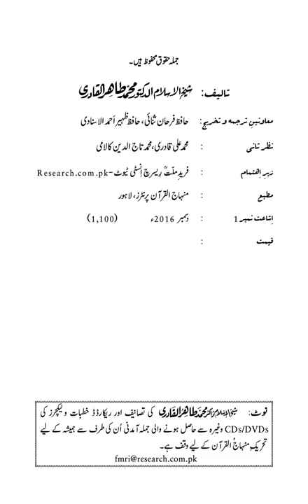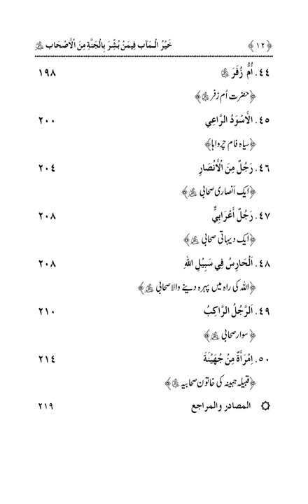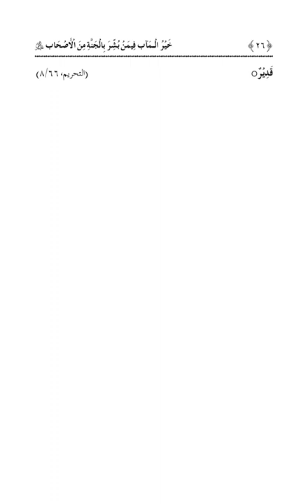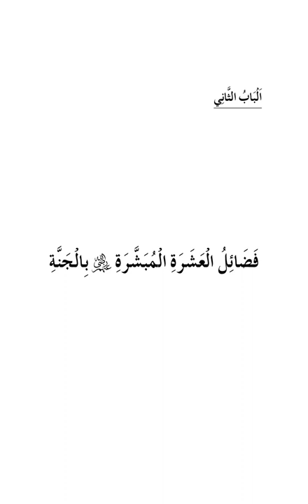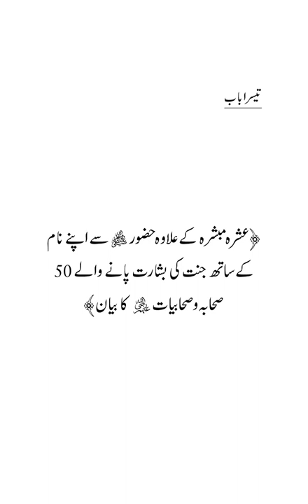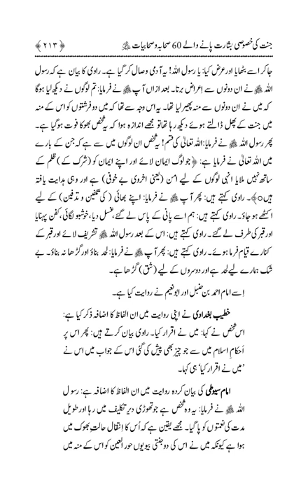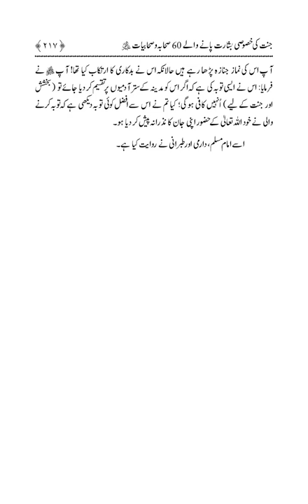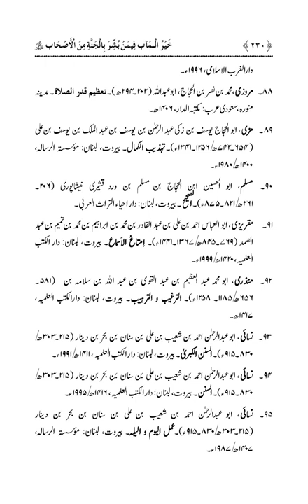Khayr-ul-Maab |Dr Muhammad Tahir ul Qadri| Minhaj ul Quran Book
SolutionsInQuranKhayr-ul-Maab

Quran Stories,
Islamic Stories,
Prophet Stories,
Prophet Muhammad,

EngineerMuhammadAliMirza
bilali habeşi
ilk ezan
bilali habeşi ezan
bilal ezan
film sahneleri

islamic video
true story
allah ho akbar
قران
قران كريم

Merciful Servant,
iLovUAllah,
Muhammad Allah
Ahmed, Giasuddin
Allah
Allah (hu) akbar
amal
Anno Hegirae
Armenian Genocide
Dome of the Rock
Eid al-Adha
Eid al-Fitr
faqir (fakir)
Hasbuna Allah

Quran Recitation,
Quran Sharif,
Quran Pak,
Quran Translation in Urdu,
Quran Lofi,

فری قرآن ایجوکیشن
EngineerMuhammadAliMirza(CompleteLecturesChannel)
EngineerMuhammadAliMirza - OfficialChannel